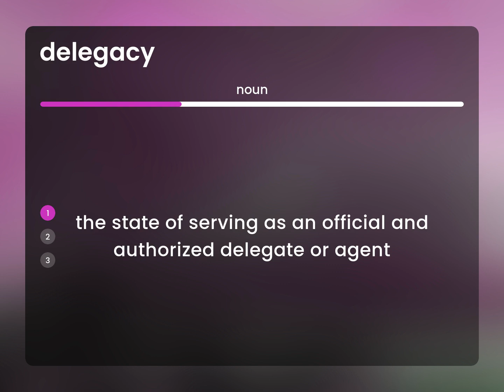Delegacy | definition of DELEGACY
Meaning of DELEGACY

Susan Miller (2023, March 6.) Delegacy in the dictionary